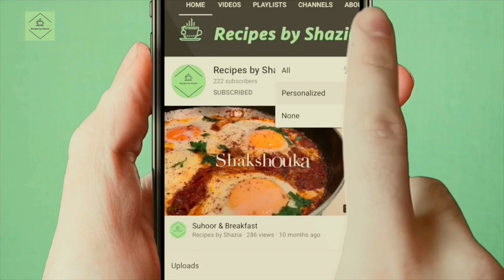KFC Spicy French Fries Recipe At Home - Original KFC Spicy Fries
KFC Spicy French Fries Recipe At Home - Original KFC Spicy Fries. How to make KFC spicy fries at home? Wondering how to make delicious KFC fries at home? You can with this new Recipes by Shazia video. With this new recipe, you can create the exact same delicious KFC fries within a few minutes. These French fries are delicious and so tasty. You can enjoy these French fries as a snack or a side for your other recipes and also enjoy with the whole family. Enjoy these snacks with the McChicken burger recipe